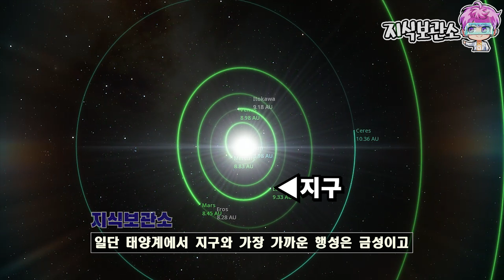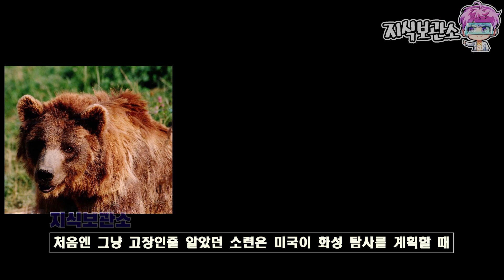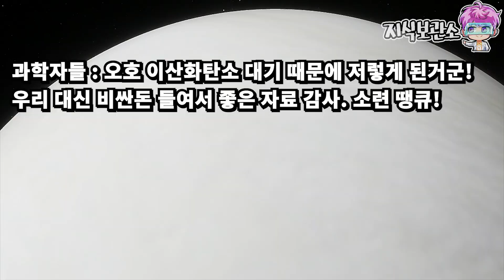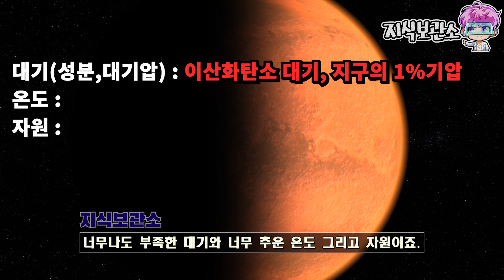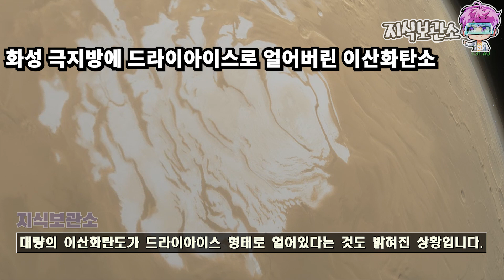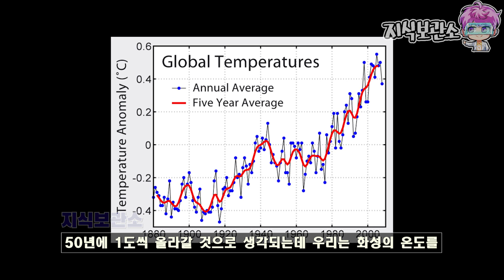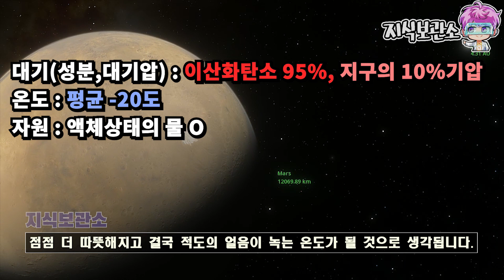화성을 지구처럼 바꾸는 테라포밍이 정말로 가능할까?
제보 및 비지니스 문의